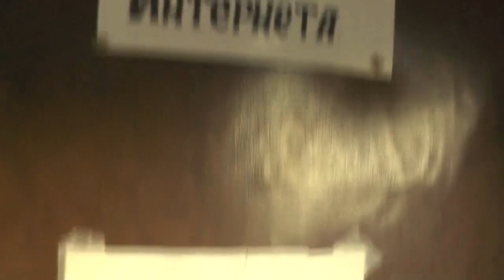Исх. 16:10 и вот, слава Господня явилась в облаке. 07. 09. 2018